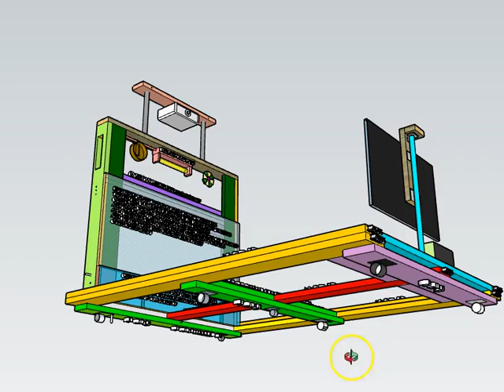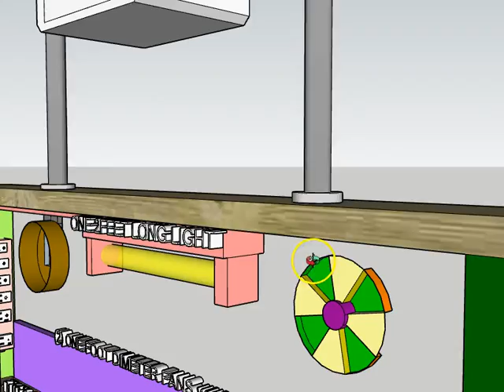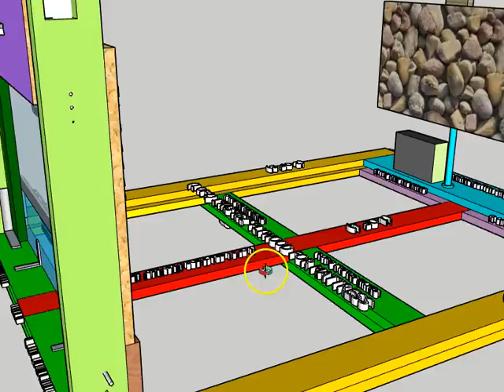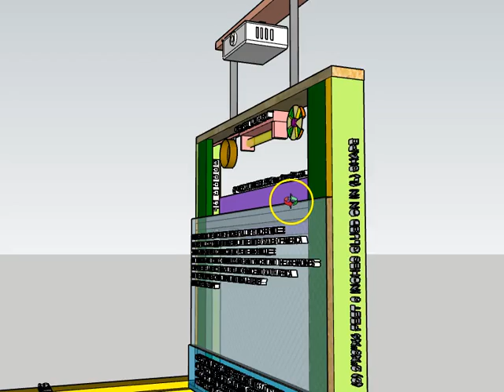BLACK SCREEN HOME MOVIE THEATER TV INTERNET PROJECTION ON YOUR BED 2018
BLACKSCREEN HOME THEATER ON BED IN BEDROOM